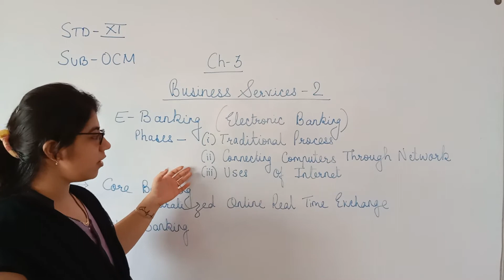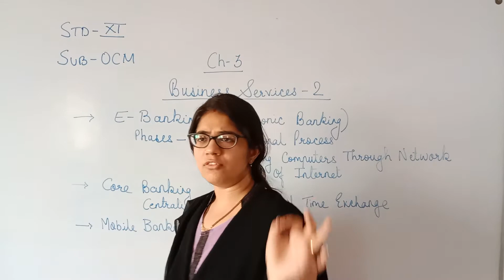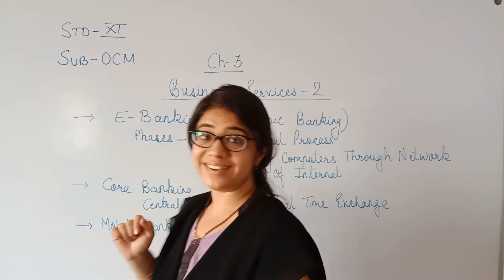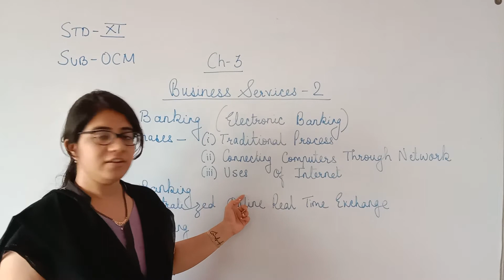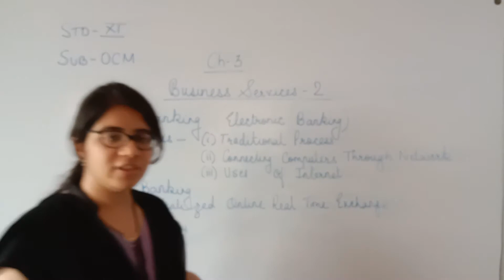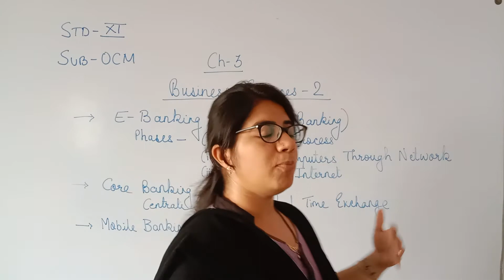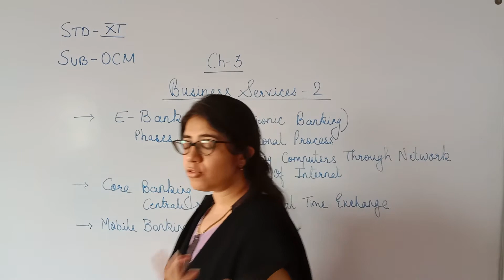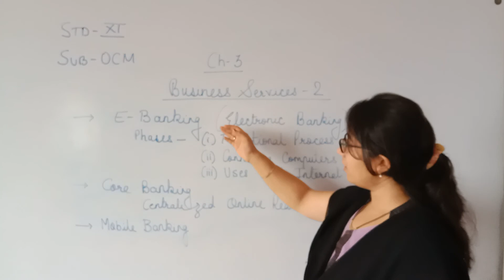Std 11 OCM Ch 3 Business Services II E - Banking, Core Banking And Mobile Banking Charmi Kotecha